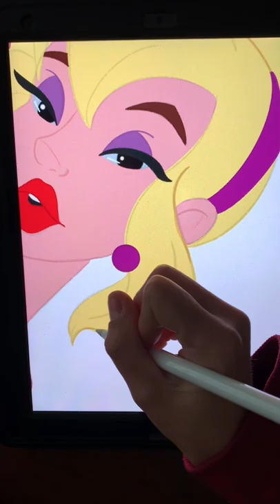Watch me digitally color Don Bluth’s Princess Daphne in this Timelapse video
Coloring and inking in procreate my Princess Daphne sketch! Watch me color drop.